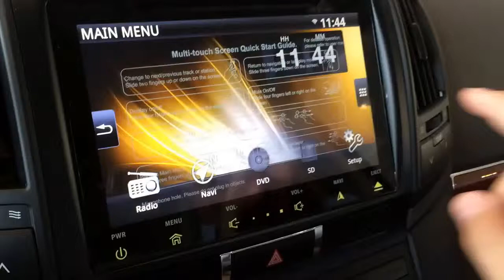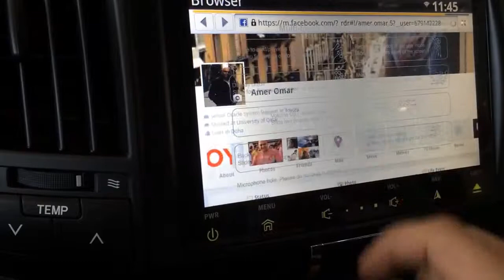Toyota GXR 2014 new Navigation System Facebook Access